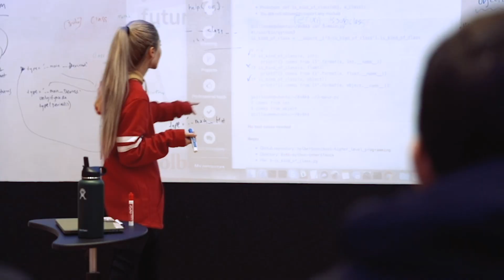Holberton School San Francisco Campus Tour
Holberton - School of Computer Science and software engineering

Software engineering opens new horizons. At Holberton School, you’ll learn the technical skills and the soft skills that will help you jumpstart your career in software engineering.

Our students have been employed by: Google, Facebook, Nasa, Tesla and Pinterest.

Our 20 month (18 months of coursework and 2 months of break), full-time, intensive program will first introduce you to the foundations of computer science and software engineering, then specialize in what drives you.

The first three sprints of our program covers the foundations of computer science and software engineering, including Linux, data structures, algorithms, low-level programming languages, high-level modern languages, databases, APIs, and DevOps.

Then, the next three sprints, you choose the specialization that is right for you. From Machine Learning to Full-stack Web Development, Holberton’s curriculum is ready to train you in the most exciting careers of today and tomorrow.